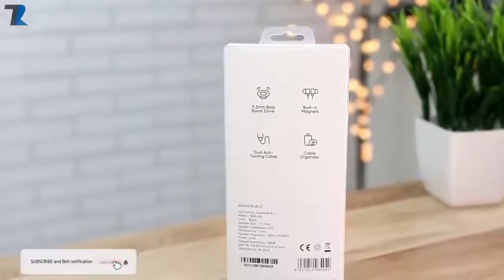Techno Ruhez! Realme Buds 2 - Unboxing + 5X GIVEAWAY _ Best Earphone Under Rs.600_